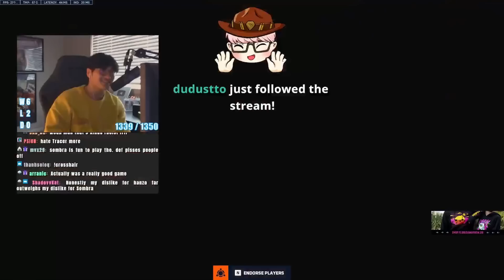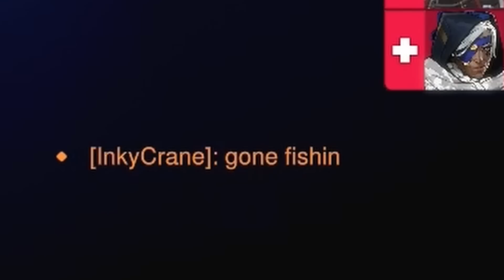The SECRET META in Overwatch 2...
I HOPE YOU GUYS ENJOYED THE VIDEO!